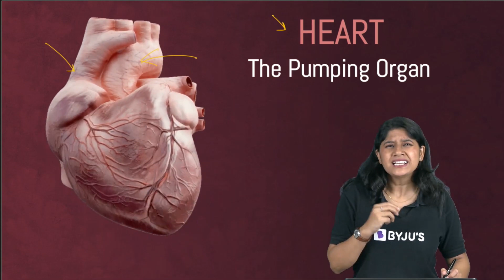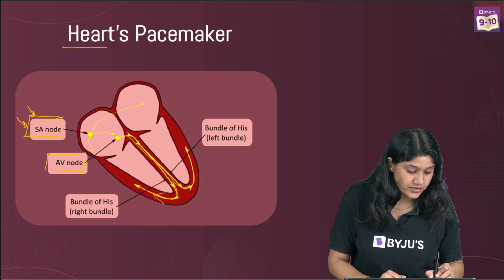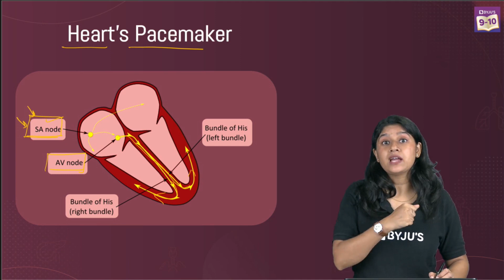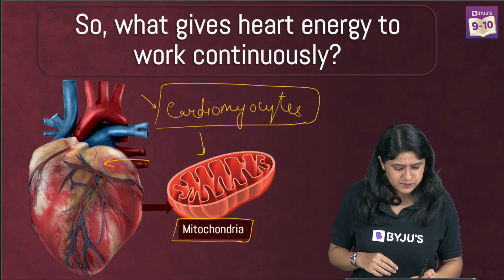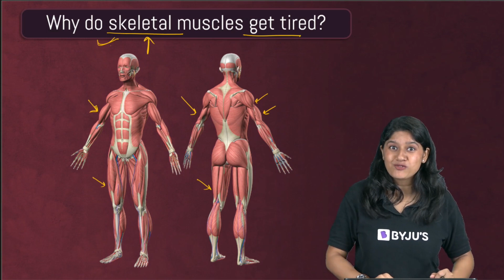Why Doesn't the Heart/Cardiac Muscles Get Tired Like other Muscles ? | BYJU'S - Class 9 & 10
If we were a part of your class 10th Boards journey fill in your details here, 50 lucky Winners to Win BYJU's goodies. Good luck students 🙂

Hey! Ever wondered why doesn’t the heart muscles ever get tired? Join this class to find out!

In this BYJU’S Achievers series, your favourite BYJU’S educator, Ankita Ma’am, explains how your cardiac muscles are resistant to fatigue. Your heart muscles do something incredible, it expands and contracts, nonstop, your entire life. The heart is a muscular organ which is as big as our fist. The entire heart is made of cardiac muscles. A symptom of acute chest pain appears when not enough oxygen is reaching the heart muscle. Join this class to learn more about cardiac muscles.

Some of the topics discussed in this class are as follows:

1. The pumping organ: What causes the heart to beat involuntarily?
2. Cardiac muscle: Why are cardiac muscles special in their function?
3. Skeletal muscle: What causes skeletal muscle fatigue?

We at BYJU'S always strive to give you the best. We hope you enjoy this session.